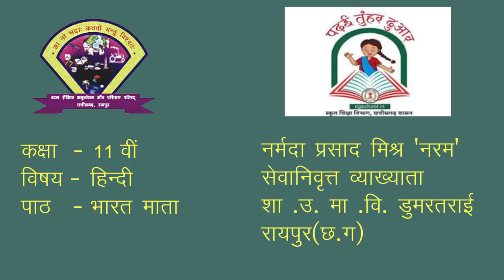CLASS 11th HINDI | CHAPTER BHARAT MATA | भारत माता